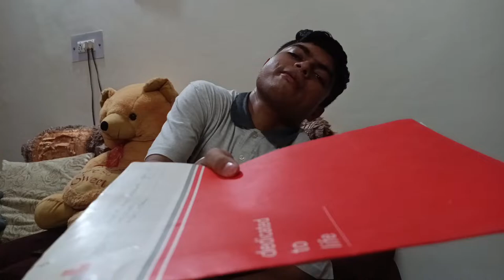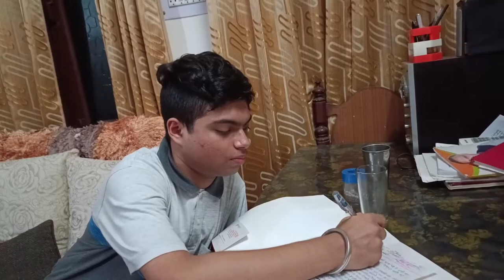The Wrong Interview || Tanmay Mishra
Hello guys in this video I talked about an interview that how a candidate gives interview in a state of intoxication and harass his boss and I hope you liked the video then don't forget to share the video and subscribe the channel.